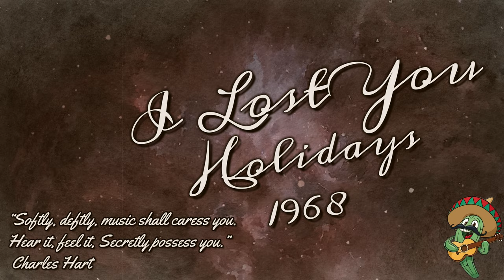I Lost You-Hollidays-1968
I Lost You-Hollidays-1968-Remastered.